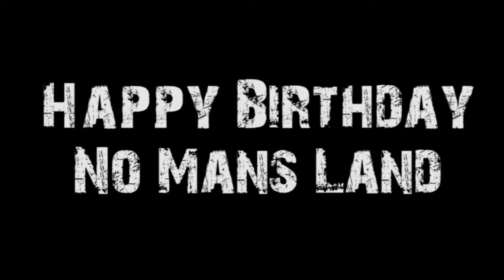The Walking Dead: No Man's Land Birthday Mash Daily Event Announcement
Starts at 8AM UTC everyday

Ends at 8AM UTC the next day.

So when one ends, the next one starts ;)
Happy Birthday NML! It's been a great year!